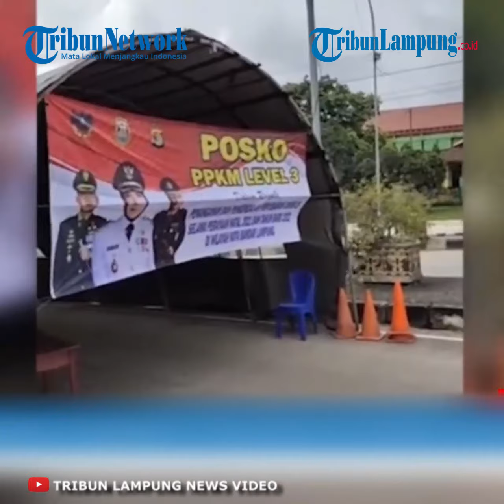Wali Kota Bandar Lampung Akan Tetap Lakukan Penyekatan Saat Libur Nataru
TRIBUNLAMPUNG - Wali Kota Bandar lampung Eva Dwiana menegaskan akan tetap melakukan penyekatan di perbatasan Kota Bandar Lampung pada masa libur nasional Natal dan tahun baru (Nataru). Hal itu diucapkannya menyusul pencabutan pemberlakuan PPKM Level 3 pada 24 Desember 2021 hingga 2 Januari 2022 oleh pemerintah pusat.